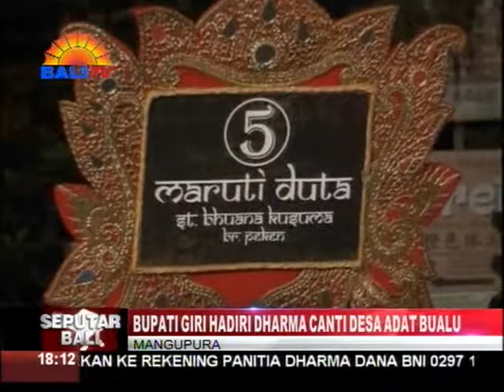BUPATI GIRI HADIRI DHARMA CANTI DESA ADAT BUALU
BUPATI BADUNG, NYOMAN GIRI PRASTA, MENGHADIRI PELAKSANAAN DHARMA CANTI NYEPI TAHUN CAKA 1939 DI DESA ADAT BUALU KUTA SELATAN. KEGIATAN YANG DIHADIRI ANGGOTA DPRD BADUNG DAN DPRD BALI ASAL DESA TERSEBUT JUGA DIRANGKAIKAN PENGUKUHAN PENGURUS LPD BUALU SERTA PENYERAHAN PENGHARGAAN BERUPA CINDERAMATA KEPADA TOKOH MASYARAKAT OLEH BENDESA ADAT BUALU, WAYAN WITA.